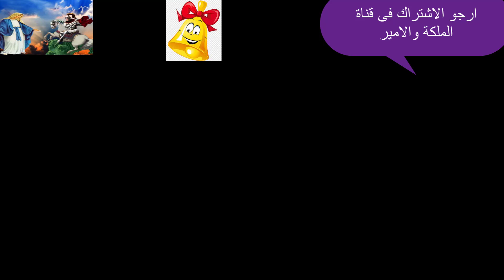بكاء وصراخ واشعال الفتنة الطائفية وحرب شديدة على المسيحيين والمسلمينوافعال مشينة وكلام مثير وغاضب